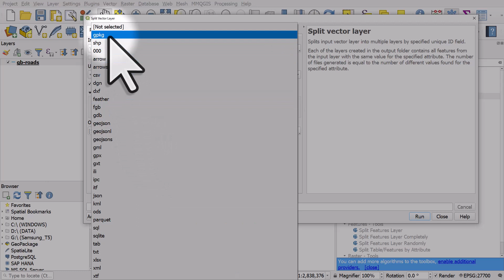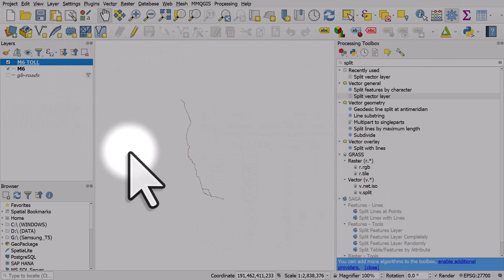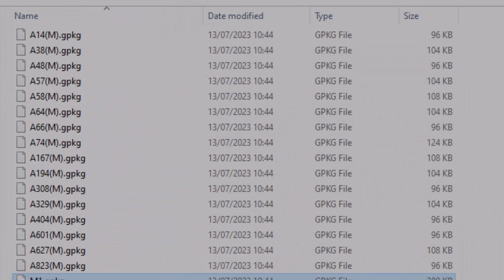Split vector layer by field in QGIS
Let's say you have a vector layer (e.g. shp, gpkg, geojson) containing lots of separate features and you want to split that file into parts based on the data in one of your attribute table columns. For example, you may have a single roads layer and each road has a code or a name, and you want one layer for each road. Well in these cases you can use Split vector layer to do it in QGIS very quickly, as I demonstrate here.